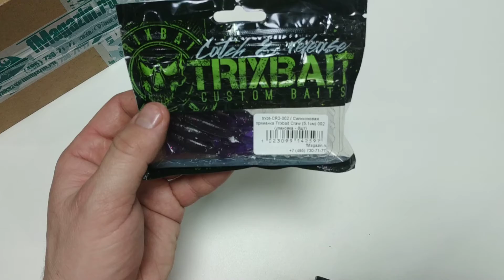Видеообзор силиконовой приманки Trixbait Craw по заказу Fmagazin